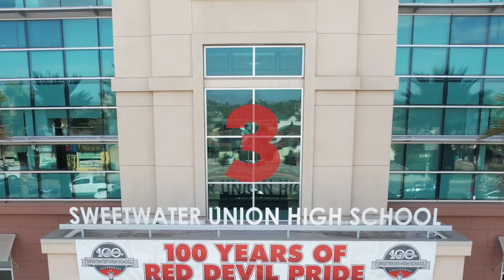Red Devils Review | 11.28.22